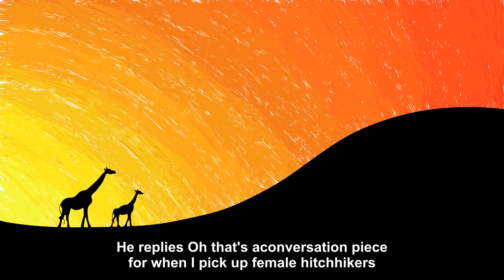A truck driver breaks down and [Joke Story]